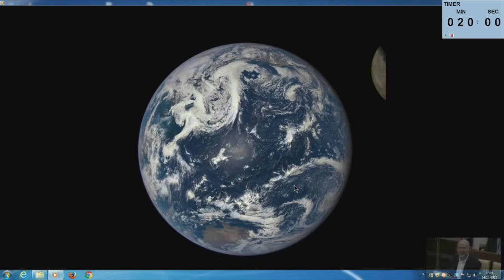Daniel W. Hillis | 2015 | Children and Sustainable Development: A Challenge for Education